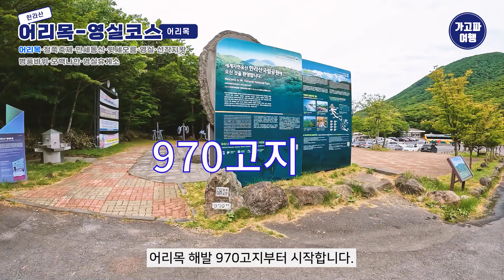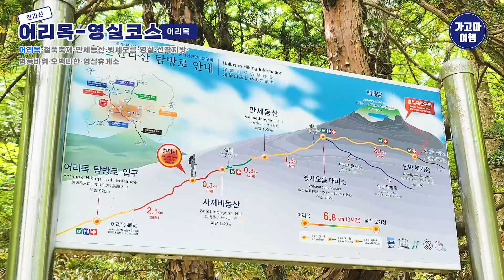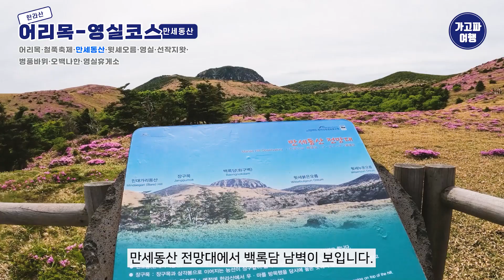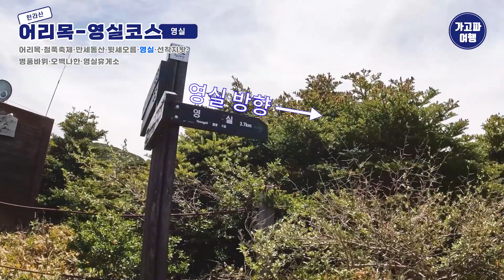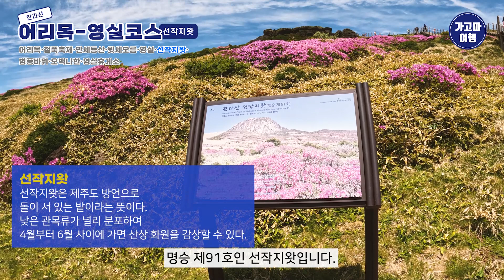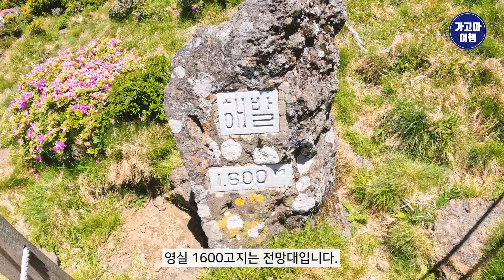제주도여행 ｜ 기암괴석과 산상화원이 있는 한라산 어리목-영실 코스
[어리목]
어리목 코스는 초심자들도 부담없이 즐길 수 있는 코스입니다.
하지만 윗세오름과 남벽순환로 일대에는
날씨변화가 심한 편이어서 탐방 전에
날씨정보를 알아보는 것이 좋습니다.

[윗세오름]
웃세오름이라고도 하는 윗세오름은
한라산을 제외하고 가장 높은 오름입니다.
어리목, 영실, 돈내코 코스를 이용하여 등반할 수 있습니다.
윗세오름은 각각 독자적인 호칭을 가지고 있는데
위로 부터 남사면에 붉은 흙이 드러나 있는 것이 붉은오름,
가운데 길게 가로누운 것이 누운오름,
막내격인 작은 오름이 족은오름 또는 새끼오름이라고 불립니다.

[선작지왓]
명승 제91호인 선작지왓은 제주도 방언으로
돌이 서 있는 밭이라는 뜻입니다.
털진달래, 산철쭉 등의 낮은 관목류가 널리 분포하여
4월부터 6월 사이에 가면 산상 화원을 감상할 수 있습니다.

[병풍바위, 오백나한]
병풍바위는 석주의 형상이 마치 병풍같다하여 병풍바위라 하고
오백나한은 바위들이 설법을 경청하는
불제자의 모습과 비슷하다고 해서
오백나한이라 부른다고 합니다.

[영실]
기암괴석들의 모습이 석가여래가 설법하던
영산과 흡사하다 하여 이곳을 영실이라 불렀다고 합니다.